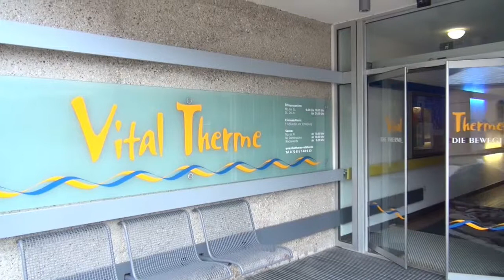Urlaub Bad Wildbad nördl. Schwarzwald, Germany 11-2014 Serie T1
Wieder mal ein Urlaub von 5 Tagen in Bad Wildbad verbracht. Verbunden mit der Herbstmesse in Stuttgart passt es gut. Mittlerweile wurde der Baumwipfelpfad auf dem Sommerberg für die Besucher fertiggestellt und ist seit Sept. geöffnet. Bei gutem Wetter hat man von da eine wunderbare Weitsicht.
Die Serie zeigt eigentlich einen gemütlichen Urlaub, wenn man nicht mehr so fit mit den Knochen ist. Und trotzdem kann man einiges sehen ohne daß es langweilig ist.